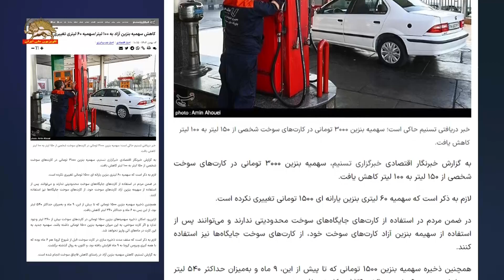رژیم آخوندی زمینه چینی برای گران کردن بنزین ،سهمیه بندی آن را کاهش داد-۳ بهمن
رژیم آخوندی زمینه چینی برای گران کردن بنزین ،سهمیه بندی آن را کاهش داد